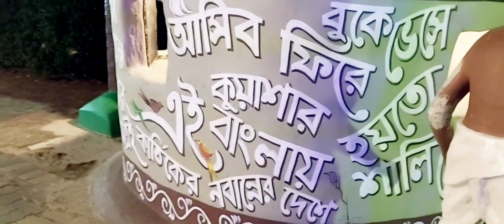আমাদের প্রথম Vlog কেমন ছিল | Our first vlog Ecopark Kolkata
In this video content:👇

● Kolkata ecopark Boating experience
● ecopark nature view
● ecopark Kolkata evening lights how
● peacock model light show
● evening environment
● toy train of ecopark
● Santal village model structure
● tradition of alpana Design in the ' talpakha '

▪︎Timing ▪︎ ticket price ▪︎Season

Timings : 1st March to 31st October (Summer Season)
Tuesday to Saturday: 2:30 PM - 8:30 PM

Sundays and Public Holidays: 12:00 PM - 8:30 PM

1st November to 28th February (Winter Season)
Tuesday to Saturday: 12:00 PM - 7:30 PM

Sundays and Public Holidays: 11:00 AM - 7:30 PM

Ticket Price : INR 30 per person (3 years and above),
Ticket counter closes at 7:30 PM

Eco Park Kolkata Ticket Price , Boat Ride, Online Ticket Booking

Eco Park Entry Ticket: INR 30 per person (for adults), INR 20 per person (for children)

7 Wonders of the World: INR 80 per person (for adults), INR 60 per person (for children)

Boating: INR 80 per person (for adults), INR 60 per person (for children)

Toy Train: INR 30 per person (for adults and children)

Cable Car: INR 120 per person (for adults), INR 90 per person (for children)

Your Quaries: 👇
ticket price of ecopark Boating
ecopark Boating tickets price
ecopark gate no 1
how many ticket price of ecopark?
ecopark Kolkata entry Fees?
opening time and Close Time of ecopark Kolkata
Newtown ecopark Kolkata
how to Reach ecopark Kolkata from Sealdah ?
how to Reach ecopark Kolkata from howrah
ecopark Kolkata toy train ticket price
evening lights show time of ecopark Kolkata
7 wonders of Ecopark Kolkata Gate no ?
how many gate of ecopark Kolkata?
best attraction of ecopark Kolkata
Kolkata best travel Spot
Newtown best travel Spot
Kolkata best park
Oneday Trip kolkata ecopark
holiday trip Kolkata
biggest park of kolkata
best park in Kolkata Newtown
Oneday Trip best destinations of kolkata
best travel Spot nearby Kolkata airport
Kolkata biggest family park
Kolkata picnic spot
best picnic spot of kolkata